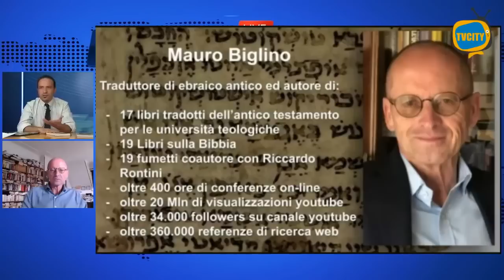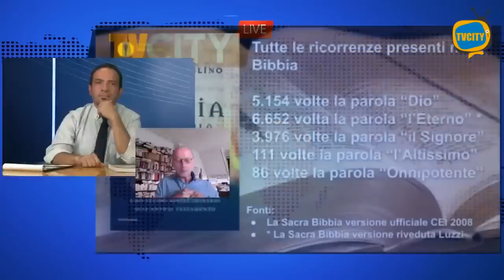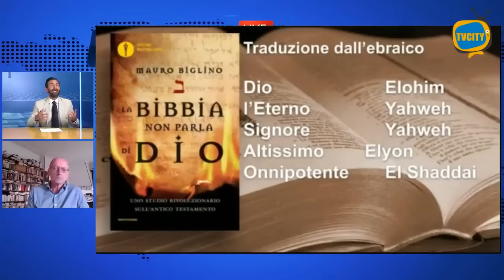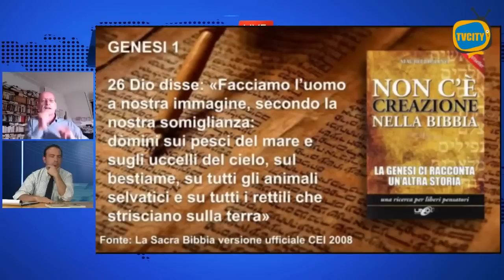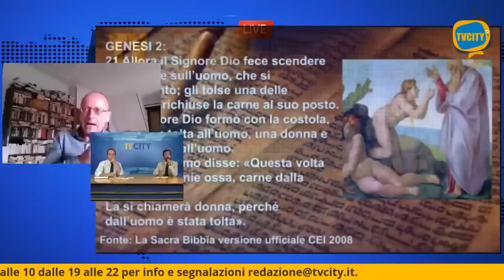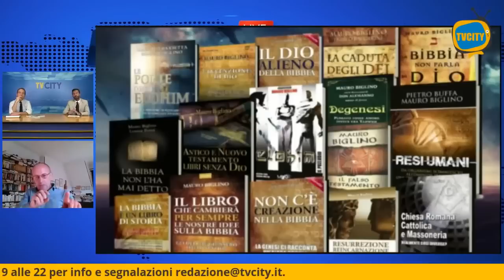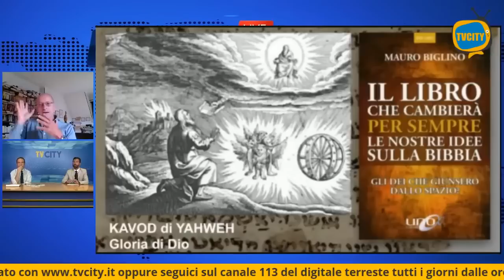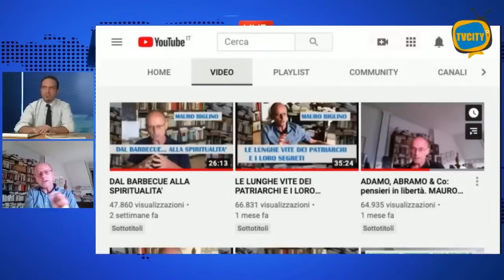Mauro Biglino - Oltre la storia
Mauro Biglino - Oltre la storia- Replica 8 settembre 2020
Il metodo di Mauro Biglino è quello del “fare finta che”: se si “fa finta che” gli autori biblici abbiano voluto tramandare semplicemente fatti storici realmente accaduti, se si tolgono dalla Bibbia le interpretazioni metaforiche e teologiche che dogmi e abitudini culturali le hanno attribuito, e si applica una lettura laica e letterale, il quadro cambia in modo radicale.
Ci si rende conto che la Bibbia non parla di Dio, né di alcunché di divino, ma di una storia tutta “fisica” che svela un’ipotesi dirompente sull’origine dell’essere umano sulla Terra.